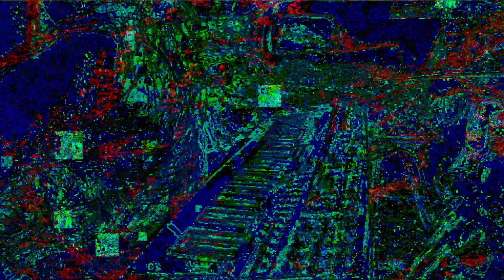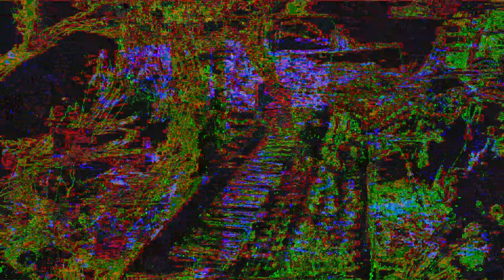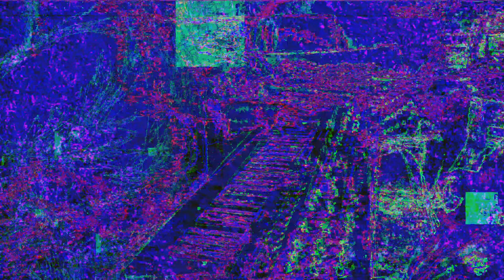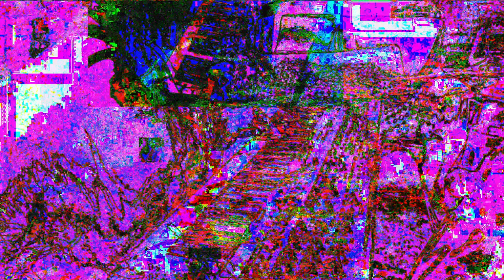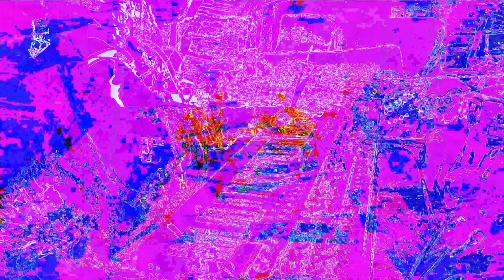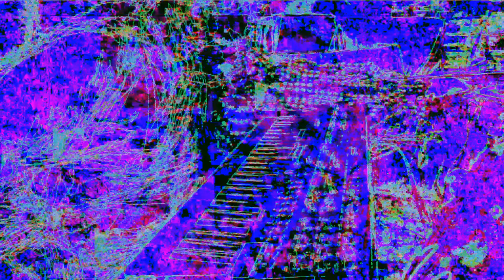Movie 22 12 05 00h39m08s separate realities 3 set of videos. *Photosensitivity Warning*